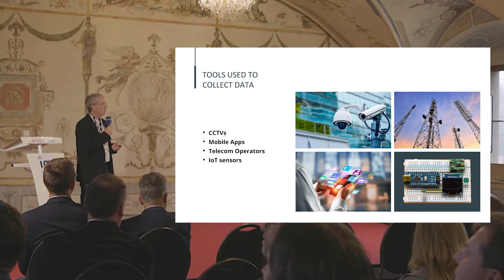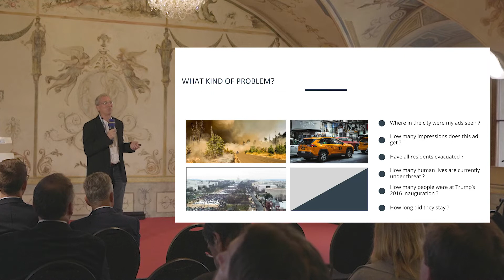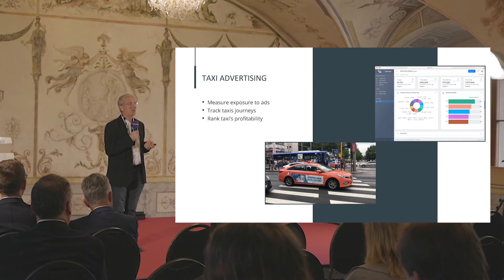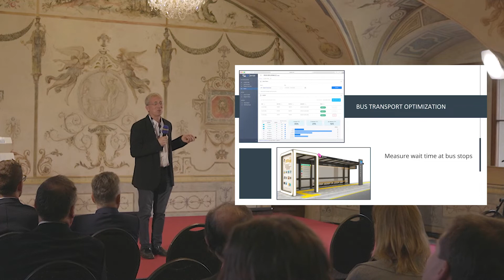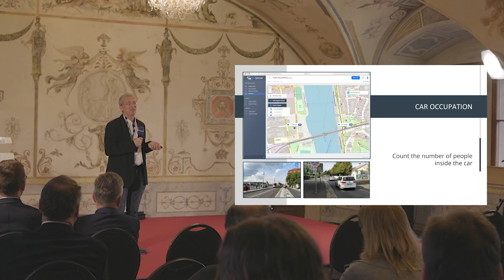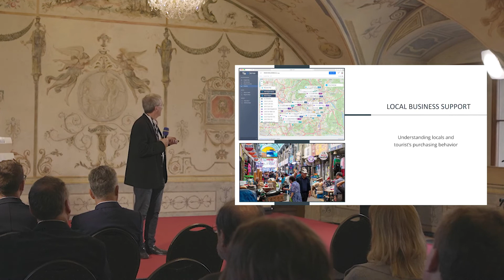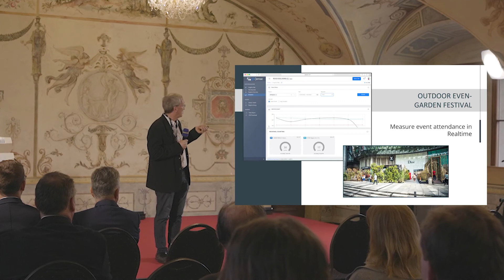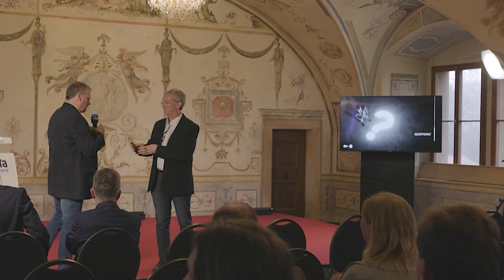IMA InfoDay2022 - 5 EN / Recent trends in Crowd Analytics: Providing solution to real-life problems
Erel Rosenberg: Recent trends in Crowd Analytics: Providing solution to real-life problems
InfoDay is a traditional friendly gathering of IMA employees, partners and customers with a presentation of company news and insights into interesting European projects.